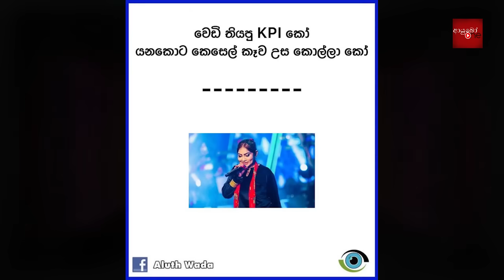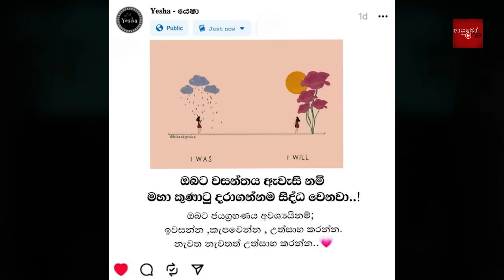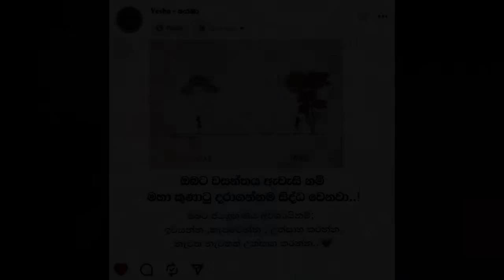Bukiye Rasa Katha | Funny Fb Memes Sinhala | 2024 - 07 - 11 [ i ] | Club වසන්ත | K Sujeewa husband